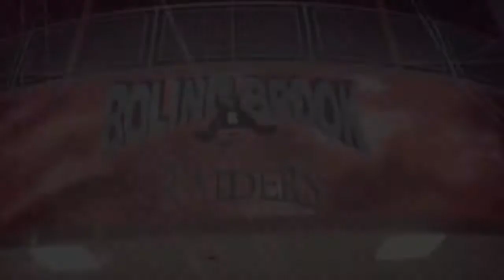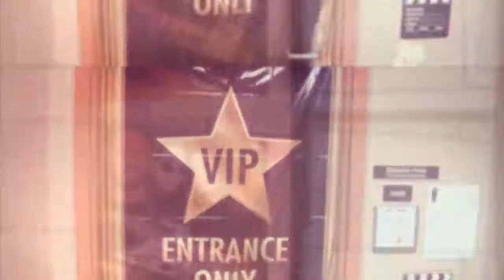BHS Homecoming Hallways 2019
Theme: "A Night At The Movies"

Bolingbrook High School Homecoming decorations (2019)